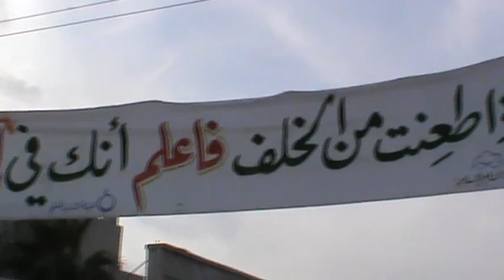هيئة الشباب المسلم : مشروع بأخلاقي أنتصر ج1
هيئة الشباب المسلم :
بالتعاون مع هيئة الشام الاسلامية تم اطلاق مشروع "بأخلاقي أنتصر"
يهدف المشروع إلى نشر الوعي الفكري لدى المجاهدين و عامة الناس عسى أن نرقى بأنفسنا إلى مجتمع واعي مثقّف يتحلّى بأخلاق نبينا الكريم صلّى الله عليه و سلّم و آله و أصحابه الكرام